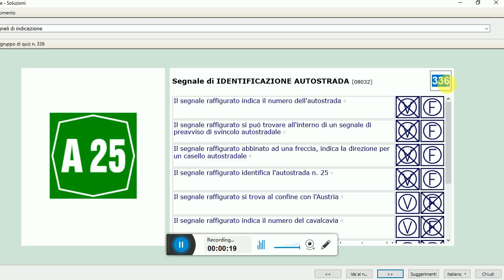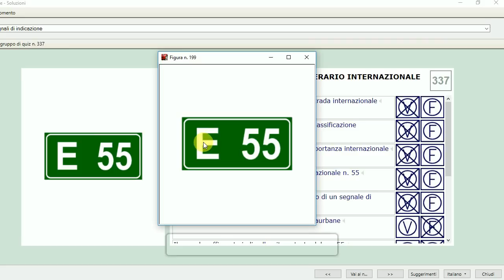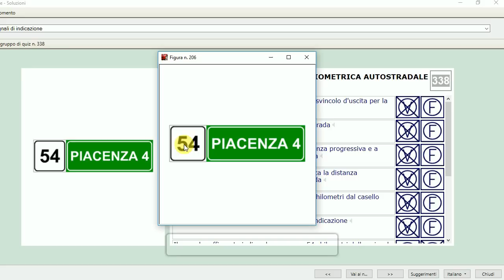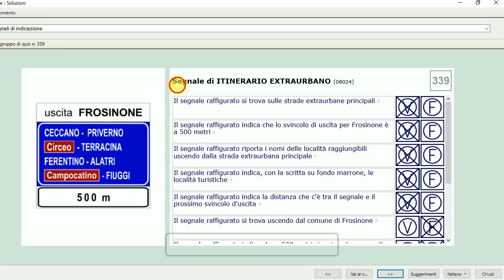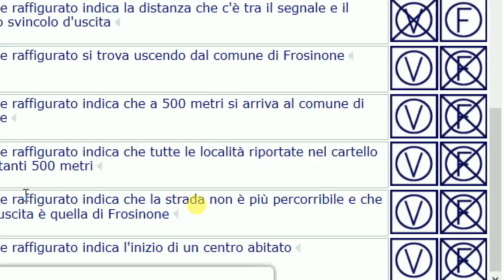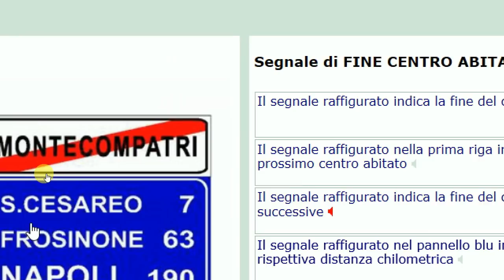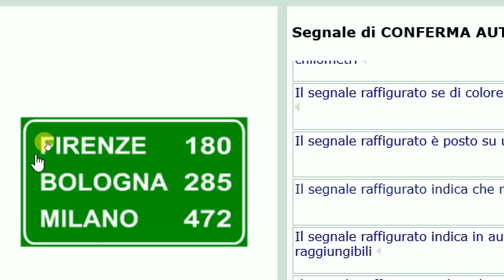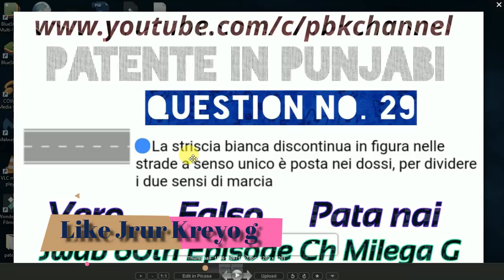Patente B in Punjabi 2024-2025 Free | Episode 59 Lecture 8.336 to 8.342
Segnale di IDENTIFICAZIONE AUTOSTRADA
Segnale di IDENTIFICAZIONE ITINERARIO INTERNAZIONALE
Segnale di PROGRESSIVA DISTANZIOMETRICA AUTOSTRADALE
Segnale di ITINERARIO EXTRAURBANO
Segnale di INIZIO CENTRO ABITATO
Segnale di FINE CENTRO ABITATO
Segnale di CONFERMA AUTOSTRADALE

for Android

for IOS(iphone)